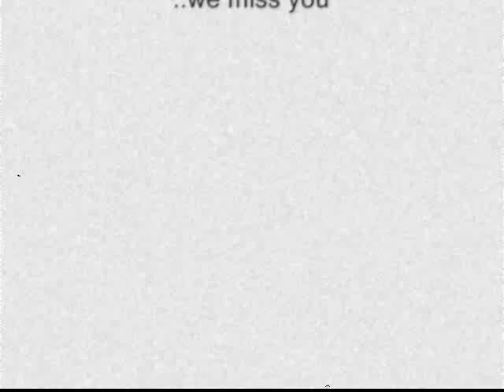Heath Ledger "Tears Of An Angel"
Rest In Peace Heath Ledger,

RyanDan Tears of an angel

Cover my eyes
Cover my ears
Tell me these words are a lie
It cant be true
That I'm losing you
The sun cannot fall from the sky

Can you hear heaven cry
Tears of an angel
Tears of aaaaaaaa...

Stop every clock
Stars are in shock
The river will flow to the sea
I wont let you fly
I wont say goodbye
I wont let you slip away from me

Tears of aaaaaaaa...

Be strong
Everyday on we'll go
I'm here, dont you fear

Little one dont let go
(ooooooooooohhhhhhhhh)
Dont let go
(ooooooooooohhhhhhhhh)
Dont let go
(ooooooooooohhhhhhhhh)

Cover my eyes
Cover my ears